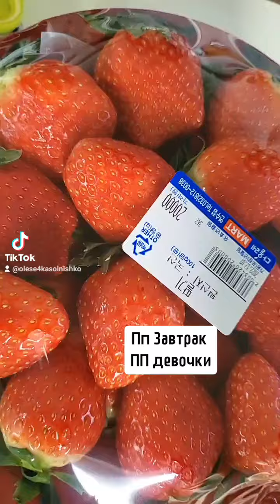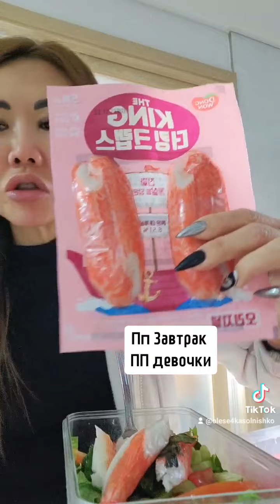корея инчон мукбанг Пп Завтрак#Клубника#Салатик#